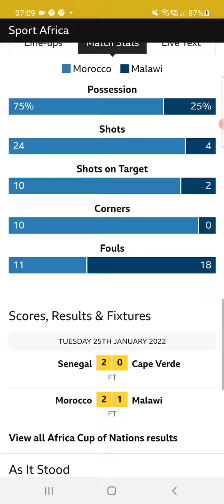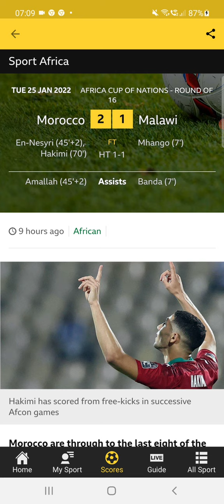Morocco vs Malawi